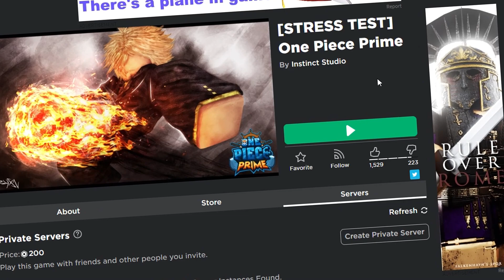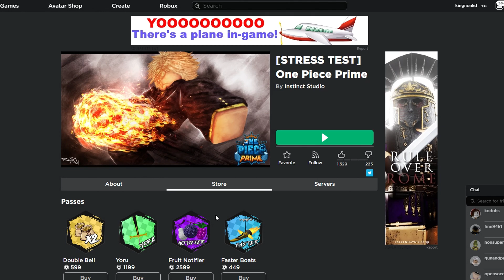One Piece Prime [TEST] แมพวันพีชที่ึคนดูควรเล่น คอมกูพังเลยแม่ง!!?